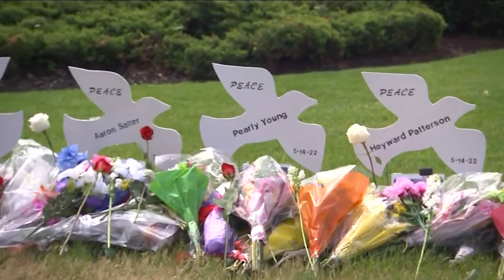Commission planning on memorial honoring the victims of the Tops shooting